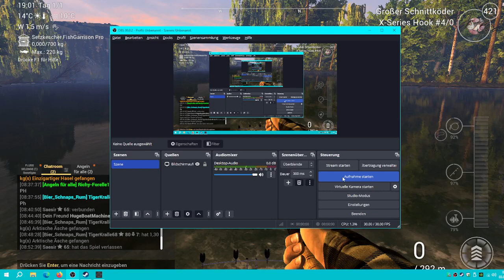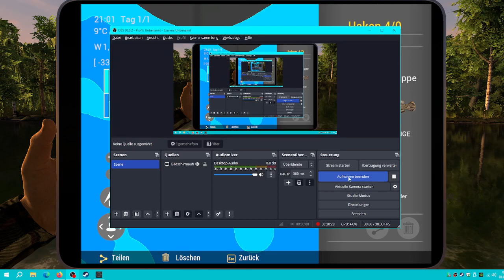FP Selenge River einzigartige Quappe